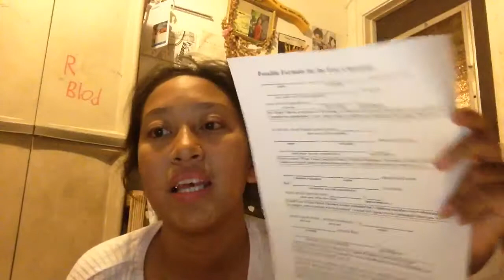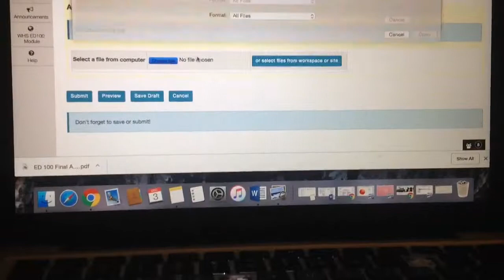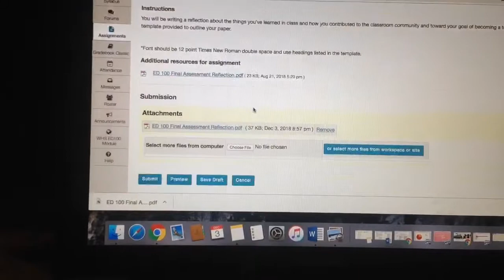Turned in my “FINAL ASSESSMENT “ for ED100- Mary’s Life